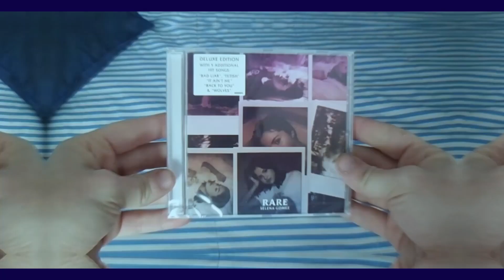EUROVISION 2022... Resultados de las semifinales (ANÁLISIS)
Como os prometí en el vídeo donde hablaba de la final, hoy vengo a comentar los resultados de las dos SEMIFINALES de EUROVISIÓN 2021.